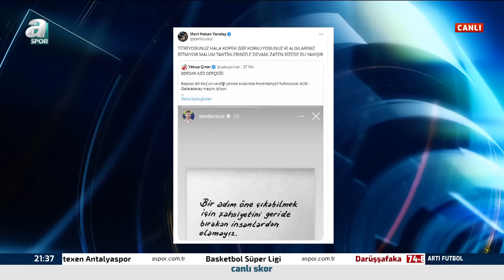Levent Tüzemen: "Ben Galatasaray Takımının Zaha'yı Sevdiğini Düşünmüyorum" / A Spor / Artı Futbol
Levent Tüzemen: "Ben Galatasaray Takımının Zaha'yı Sevdiğini Düşünmüyorum" / A Spor / Artı Futbol / 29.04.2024